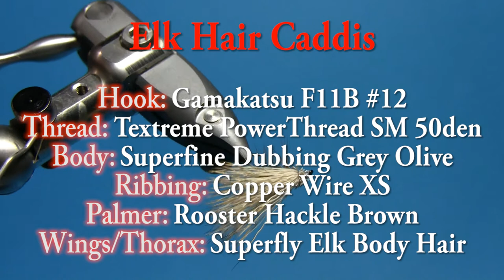Elk Hair Caddis - Fly Tying with G. Zingaro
DRESSING

Hook: Gamakatsu F11B #12
Thread: Textreme PowerThread SM 50den
Body: Superfine Dubbing Grey Olive
Ribbing: Copper Wire XS
Palmer: Rooster Hackle Brown
Wings/Thorax: Superfly Elk Body Hair